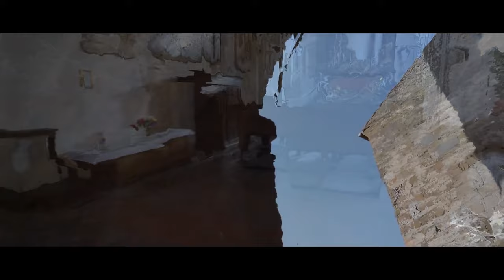civita di bagnoregio borghi d'italia italy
CIVITA DI BAGNO REGIO
uno dei borghi più belli d'italia
scusate le riprese ma anche gimal ha sentito troppo caldo

jedna z piekniejszych miejscowosci w italii male miasteczko na skale
wybaczcie za ujecia ale gimbal sie chyba za bardzo rozgrzal i w powietrzu bylo ponad 40 stopni